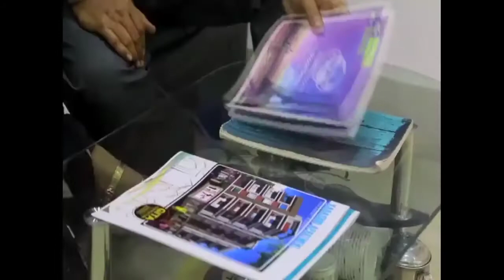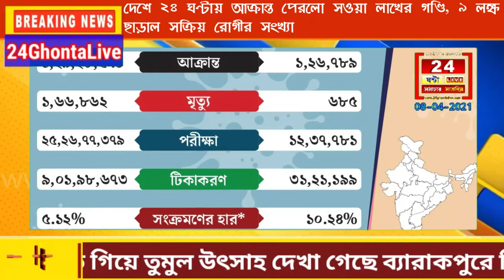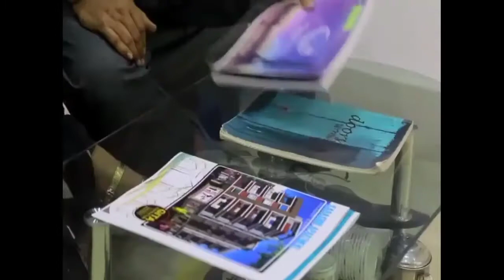Breaking বেলা 269